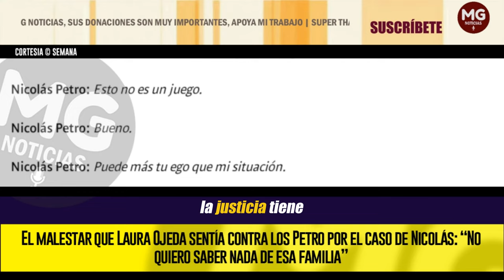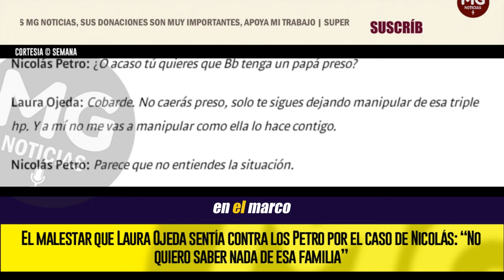🔴 EL MALESTAR QUE LAURA OJEDA SENTÍA CONTRA LOS PETRO POR EL CASO DE NICOLÁS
La pareja de Nicolás Petro muestra en sus conversaciones por chat su dolor por el trato que reciben de la familia presidencial, en medio del escándalo que rodeaba al exdiputado del Atlántico. Hoy la relación ya se recompuso.
SEMANA